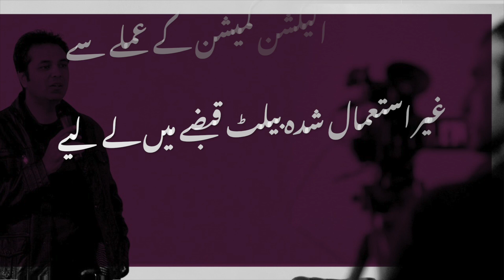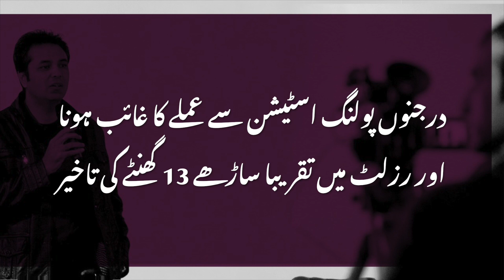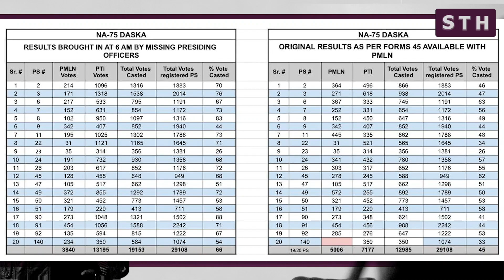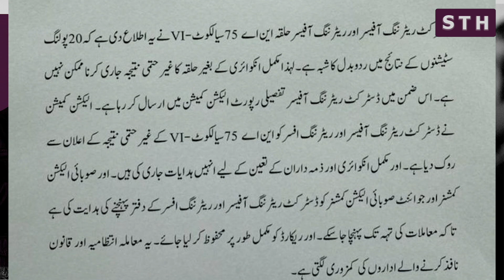The Fog of Election Fraud and the Election Commission | Talat Hussain